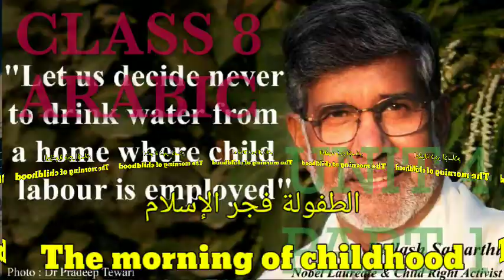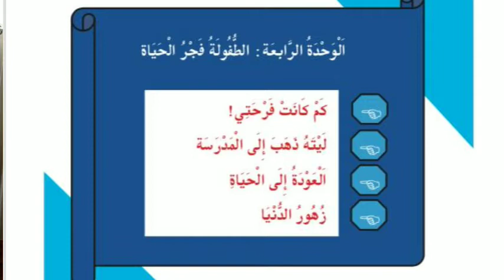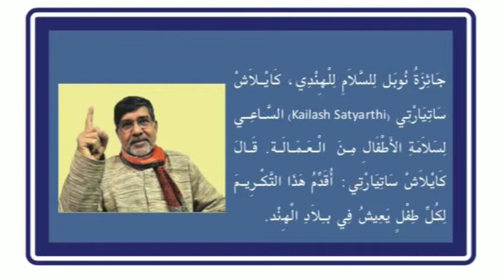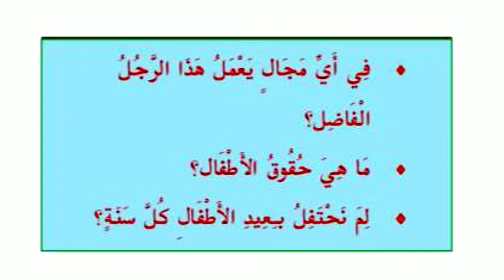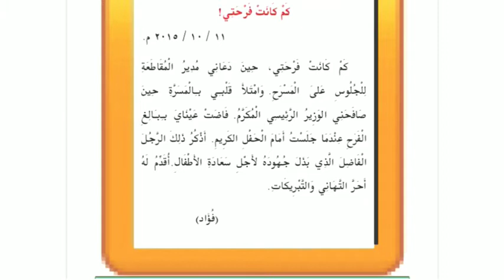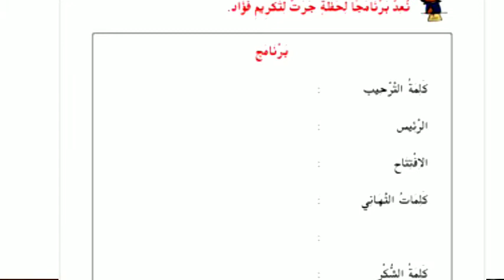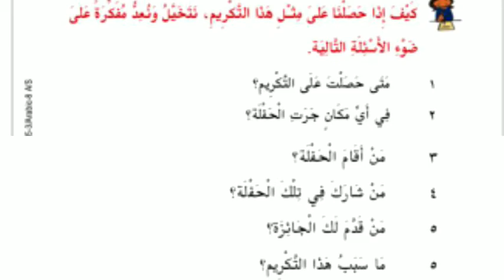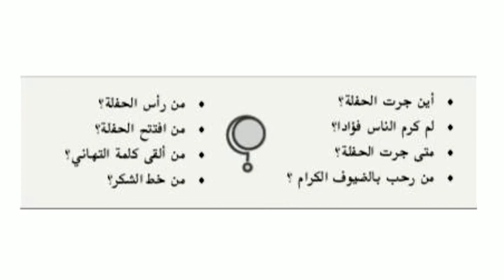8 STD ARABIC